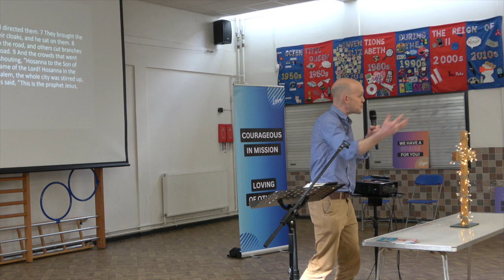HBC Sermon 2024 03 24 Philip's sermon on Palm Sunday Jesus is King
@phil_fellows on twitter